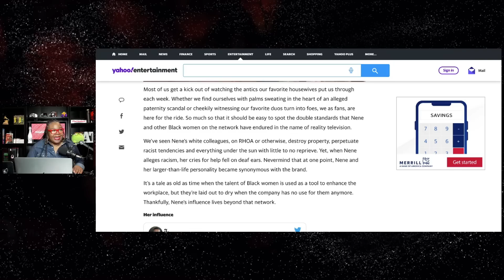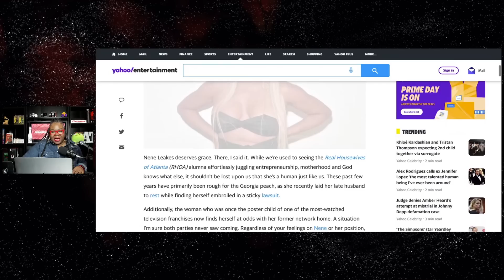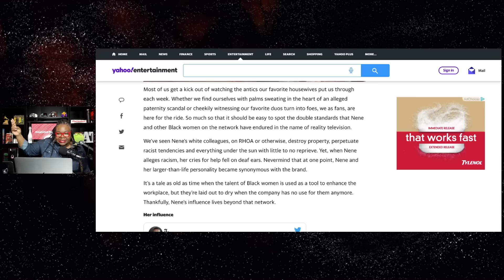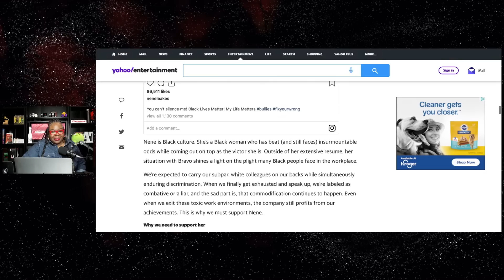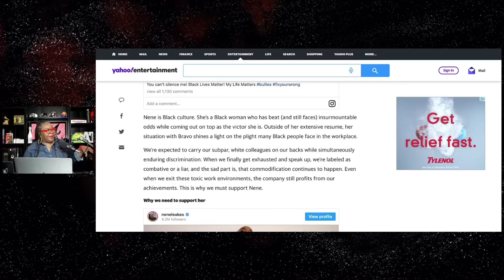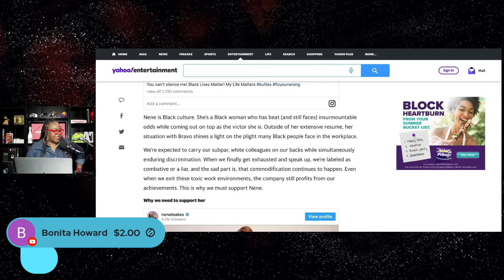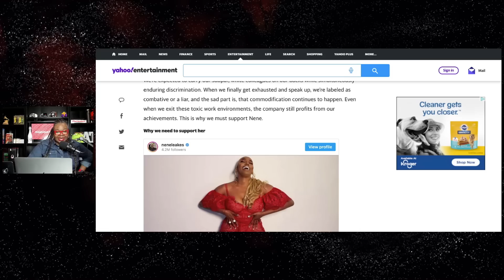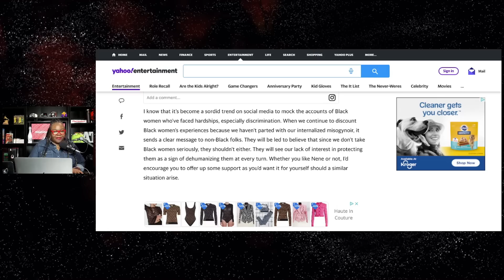Nene Leakes WINNING Discrimination Lawsuit Against Bravo?! 💥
Nene Leakes lawsuit is moving forward full steam ahead and it seems that Bravo and NBCUniversal have some explaining to do about their corporate environment! I ran across this awesome article about why Nene deserves our support and it's great to see that many are now taking a closer look at her accusations.  As a Black woman who faces surmounting struggles in today's society, it's crucial that we all PAY ATTENTION to claims of racism, despite how trivial you think they may be.

ARTICLE: We Need To Support Nene Leakes: Why I Believe She Deserves Grace

FULL VIDEO - Shereé's Slumber Party | Drew's Background Check | RHOA 14 Ep 9 + Why Nene Leakes Deserves Support

Wendy Williams Clearly FORGOT How She Treated Nene Leakes!! Wants THAT GIRL OVER THERE On Podcast 🙄
Nene Leakes EXPOSES Years of Racism at Bravo in 97 Page Lawsuit! 👀 | Its not just about Kim Zolciak

*** SUPPORT ***

*** READ ME! ***

*** Mailing Address ***

*** FOLLOW ME ***